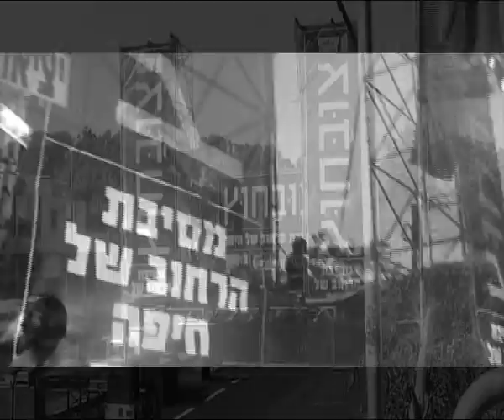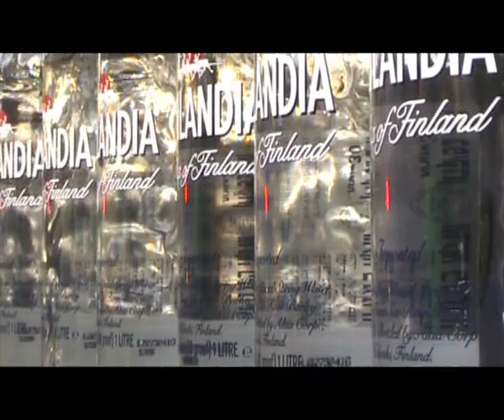חיפה חיפה - צובחוץ! מסיבת הרחוב של חיפה מוריה 2010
קליפ סיום מסיבת הרחוב של חיפה - צובחוץ מוריה 2010